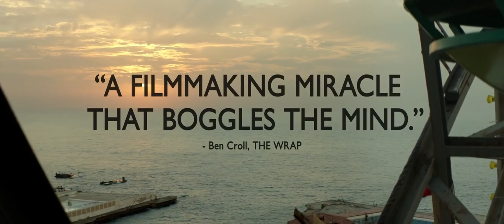CAPERNAUM | Official HD Trailer (2018) | INDIE | Film Threat Trailers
Capernaum tells the story of a Lebanese boy (Zain al Rafeea) who sues his parents for the "crime" of giving him life.

Starring Zain Al Rafeea, Yordanos Shiferaw, Boluwatife Treasure Bankole, Kawthar Al Haddad, Fadi Kamel Youssef, Cedra Izam, Alaa Chouchnieh, Elias Khoury, Nadine Labaki. Directed by Nadine Labaki.

In Select Theaters December 14, 2018.